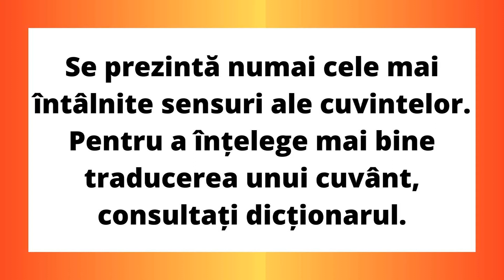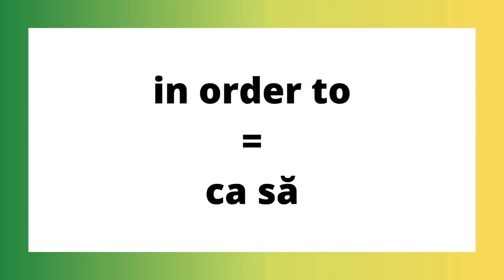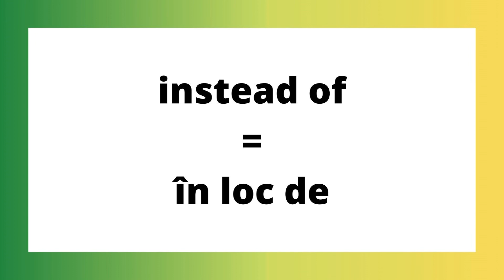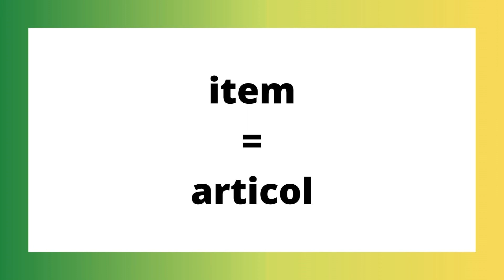Cuvinte în engleză care încep cu litera i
*Acest video nu a fost realizat de un vorbitor nativ de limba engleză. Pentru a verifica pronunția perfectă sau variațiile de pronunțare care vă interesează (UK/USA), consultați dicționarele.
*Atenție! Un cuvânt poate avea mai multe înțelesuri. Acest video prezintă numai cele mai populare înțelesuri ale unui cuvânt.
*Puteți cere în comentarii crearea unor videouri care să conțină liste de cuvinte din câmpul lexical care vă interesează (i.e. cuvinte legate de școală, aviație, HoReCa, agricultură)

TEMĂ: Pentru a putea reține mai ușor cuvintele, creați 2-3 propoziții cu fiecare dintre ele.